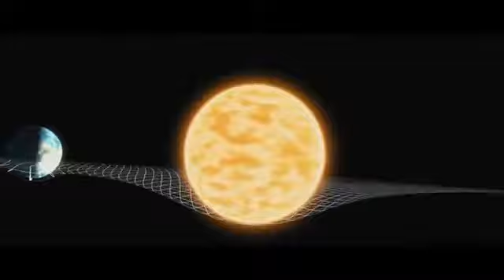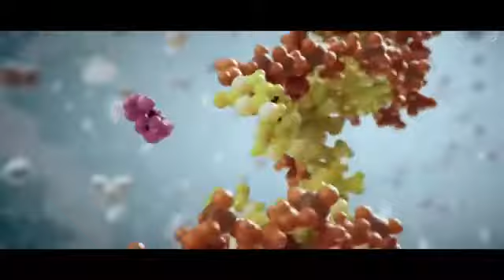Immagini dell'Universo in 6 minuti circa | SIDEPIECE - Acrobatic (Biscits Remix)